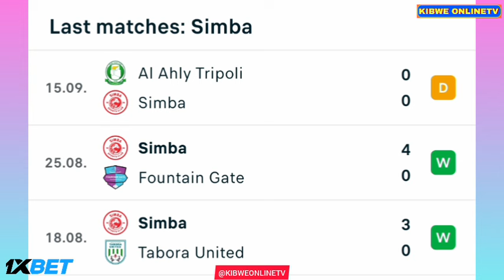🔴LIVE - Simba vs Al Ahli Tripoli Sc • Live Stream CAF Confederation Cup/Kombe la Shirikisho Afrika..